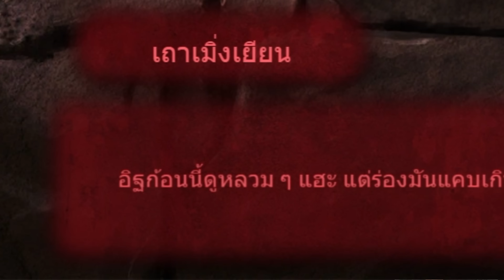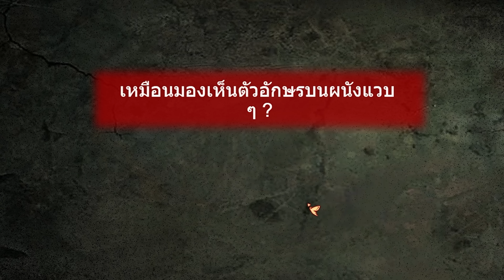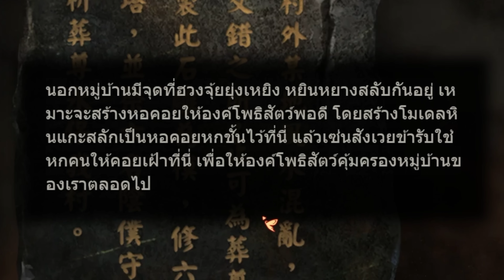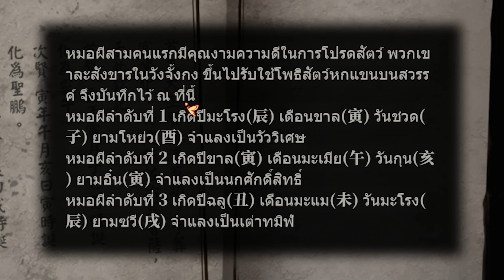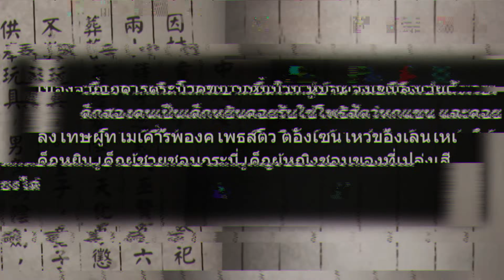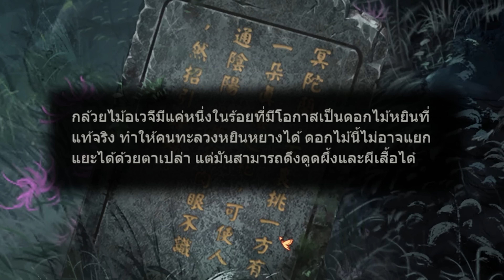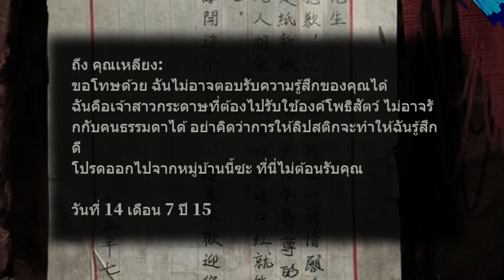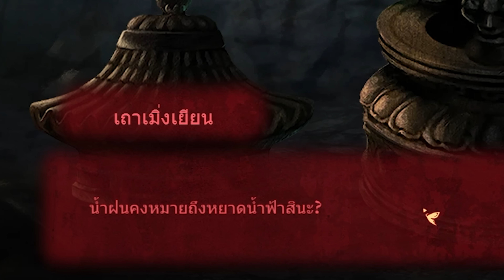ทุกย่างก้าวหลากเรื่องราวแสนฉงน | วิวาห์ใบสั่งตาย 2 หมู่บ้านจางหลิง [บทที่ 2]